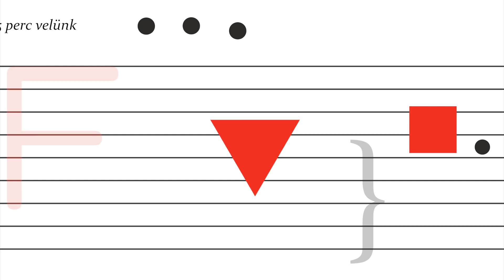FUGA mikrokozmosz 308: Spányi Miklós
J. S. BACH: Contrapunctus 10. A fúga művészete ciklusból
BWV 1080
Csembalón előadja: Spányi Miklós